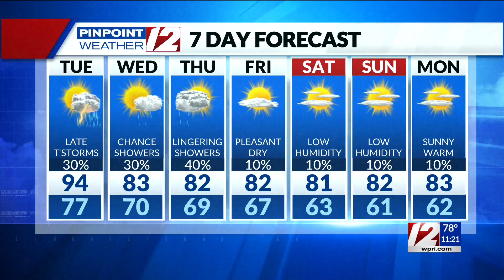Pinpoint Weather 12 Forecast